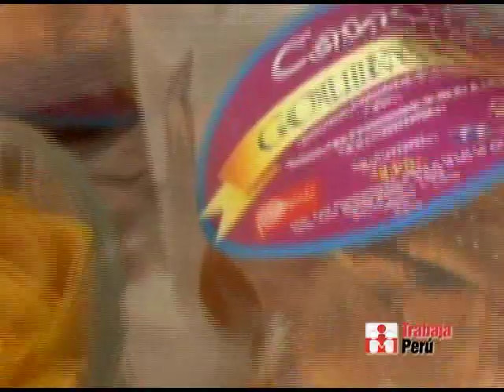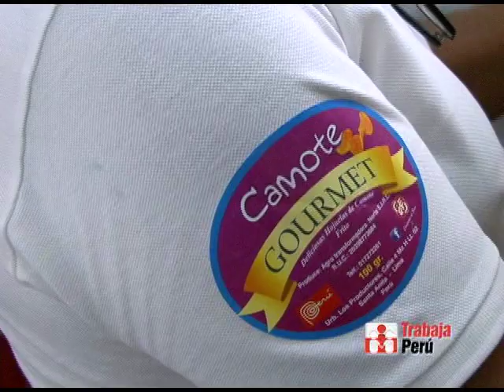Caso de éxito Vamos Perú Chifles de falconery Guzmán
Reportero: Eduardo Salas
Cámara: Julio Barrueta
Edición: Gonzalo Villar